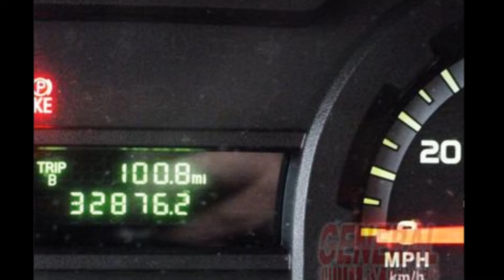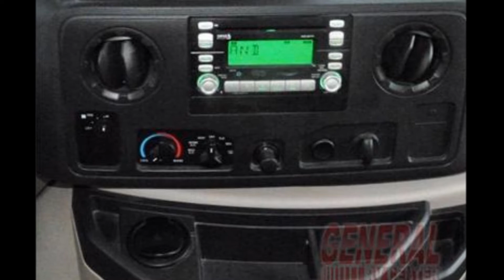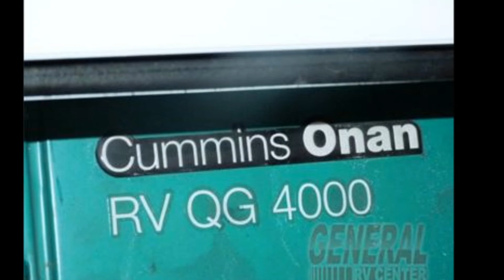2011 FLEETWOOD TIOGA RANGER 25G